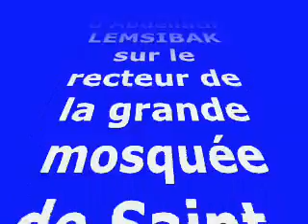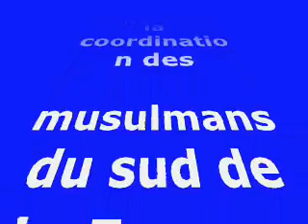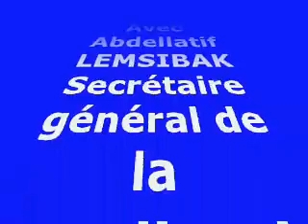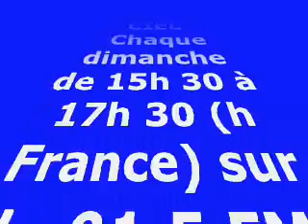Eclairage sur la grande mosquée de Saint-Etienne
Révélations indites d'Abdellatif LEMSIBAK sur le recteur de la grande mosquée de Saint-Etienne et un responsable sécuritaire marocain sur "ARC-EN-CIEL" sur radio pluriel